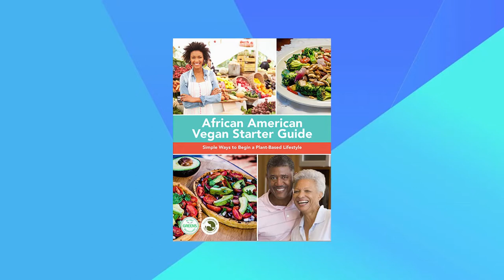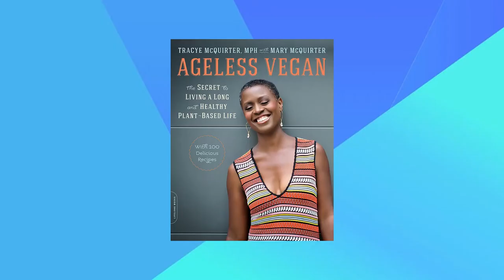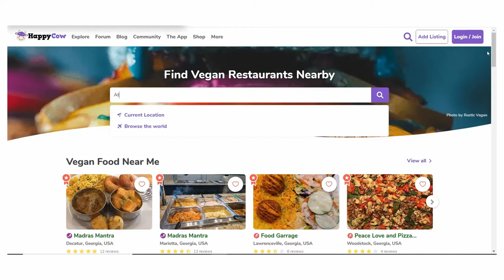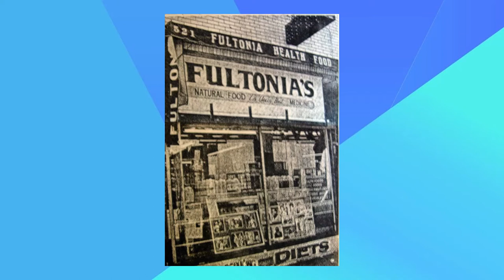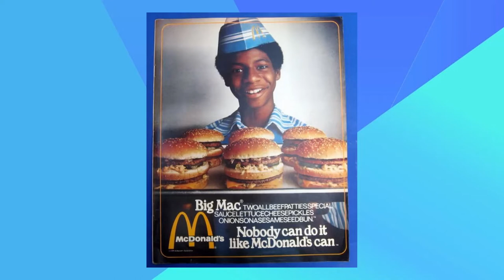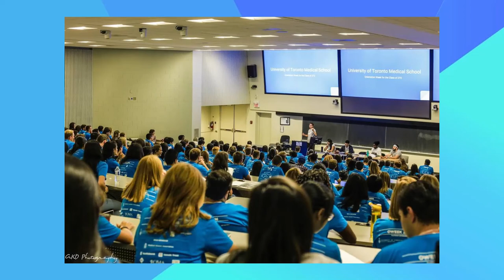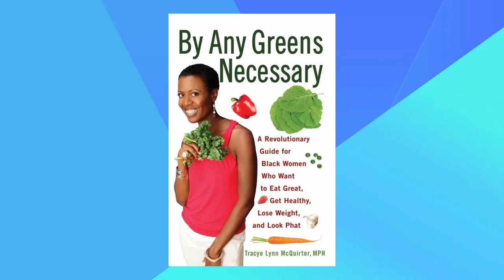10 Million Black Vegan founder Tracye Mcquirter Full Show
BLN talks with 10 Million Black Vegan Women founder Tracey McQuirter.   She discusses her mission to turn 10 million black women into vegans in 10 years with her free program, the links between diet and beauty, the role of plant based diet in overall wellness and the most common myths of going vegan.

Tracye McQuirter is an award-winning public health nutritionist, 35-year vegan changemaker, and best-selling author.

Her 10 Million Black Vegan Women Movement is a revolutionary public health intervention that will change the health paradigm of black women now and for generations to come.

McQuirter created 10 Million Black Vegan Women after the overwhelming success of her 10,000 Black Vegan Women, where more than 15,000 women signed up. McQuirter surveyed more than 600 participants, and the health benefits were unprecedented.

The 10 Million Black Vegan Women Movement will help one million black women per year go vegan over the next ten years. The signature program includes a free 21-Day Vegan Fresh Start featuring online cooking classes, meal plans and prep guides, vegan recipes, grocery shopping lists, nutrition tips, and expert guidance, all with a community of black women going vegan together. The initiative also includes a 6-Week Vegan Transition course and an ongoing Group Coaching program to help black women maintain their vegan lifestyles with ease and support.